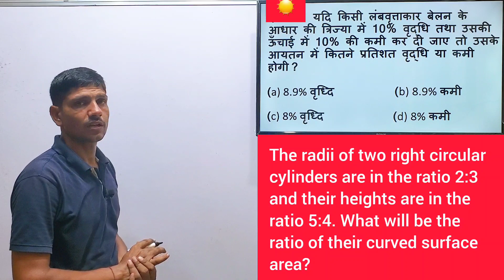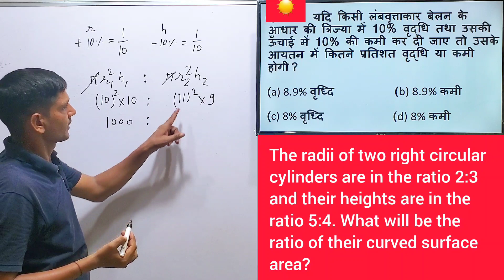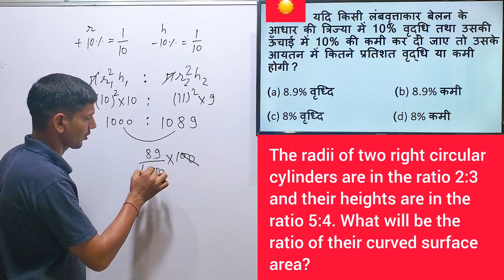Mensuration - क्षेत्रमिति - संबंधित सभी प्रकार के प्रश्न | Shortcuts & Tricks by Vinod Sir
Complete Mensuration - क्षेत्रमिति - संबंधित सभी प्रकार के प्रश्न | Shortcuts & Tricks by Vinod Sir | CLASS -